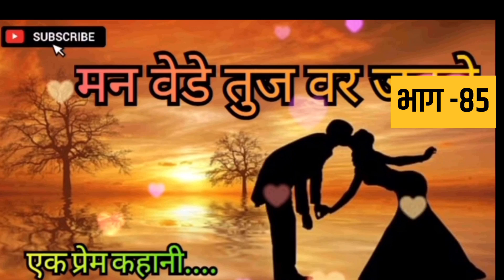मन वेडे तुज वर जडले भाग -85 | Man vede | love story | Marathi stories | Marathi Katha | Audio katha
मन वेडे तुज वर जडले भाग l Man vede Tuzvar jadle | Marathi stories | Marathi Katha |

मराठी कथा  | Stories in Marathi | story telling in marathi